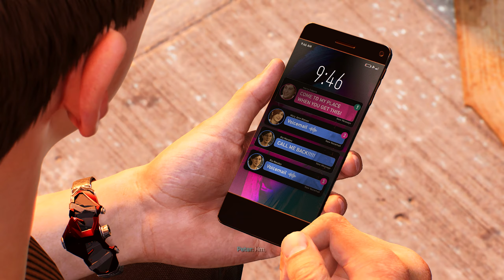Martin Li Ascended | Spider-Man 2 | PS5 Let's Play Movie #7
Swing into action with our complete Spider-Man 2 movie walkthrough! Join us as we guide you through every thrilling moment of this iconic superhero adventure. From heart-stopping battles to breathtaking web-slinging action, we've got you covered. Experience the magic of Spider-Man 2 like never before - watch now!

Experience the excitement of Spider-Man 2 with our comprehensive movie walkthrough. Follow along as we navigate through every action-packed scene and uncover the secrets of this iconic superhero journey. Join us now for an unforgettable adventure!